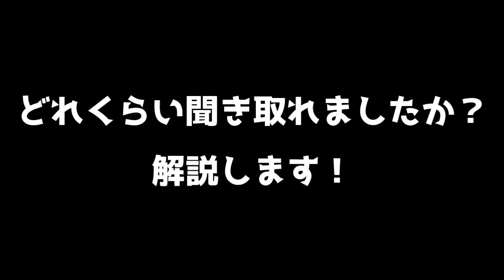韓国ドラマ おすすめ 還魂 19話予告｜환혼 예고｜Alchemy of Souls preview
▶還魂マウスパッドプレゼント企画アンケートはこちら！
▶LINE友達登録⇒韓ドラグッズプレゼント企画情報を最優先でお届けします！！
▶韓国語独学で伸び悩んでる方、伸びる勉強法を受けてみませんか？
【ストアカで10% OFF特別優待！】
▶お問合せはこちら！